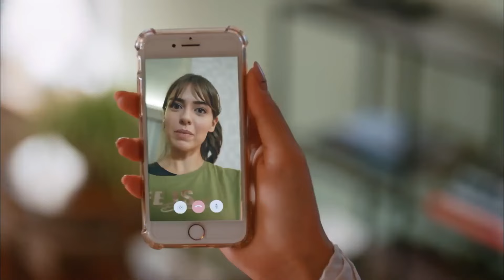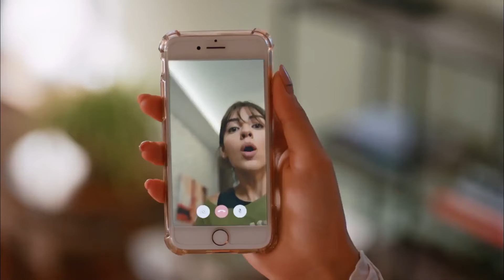Merve ve Bora Arasında Ayrılık Rüzgarları Esti - Her Yerde Sen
Artemimde ayrılıklar başladı. AYRILMAYA KARAR VERDİM

Selin’in kaybetme korkusu onunla konuşmak isteyen Demir’i zor durumda bırakır. Bugünü yaşamak isteyen Selin ve Demir evlerinde başbaşa bir hafta sonu geçirmeyi planlar. Ancak onları çeşitli sürprizler beklemektedir. Merve Antalya’dan morali bozuk dönünce arkadaşları terapist Bünyamin’i devreye sokar. Eylül ve Demir arasındaki gerilim doruk noktasına çıkarken Selin ikisinin arasında kalacaktır.

Oyuncular:
Demir: Furkan Andıç
Selin: Aybüke Pusat
Burak: Ali Yağcı
İbrahim: Ali Gözüşirin
Merve: Deniz Işın
Bora: Ali Barkın

KÜNYE
YAPIM: KARGA SEVEN PICTURES
YAPIMCl: ÖMER ÖZGÜNER & ÜMMÜ BURHAN
YÖNETMEN: ENDER MIHLAR
SENARYO: DENİZ YEŞİLGÜN & ESRA ÇETEK YILMAZER
UYGULAYICI YAPIMCI: SEÇİL İSSİ